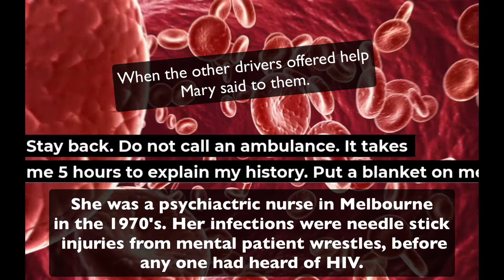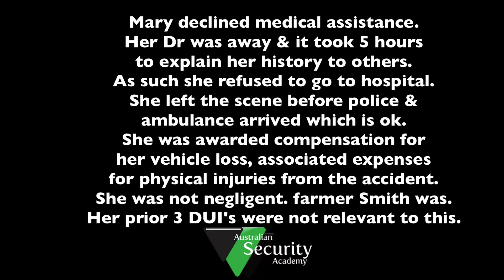Private Investigator Australia Motor Vehicle Accident Investigation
Mary had three prior convictions for DUI. As a result of her Motor Vehicle Accident she was awarded compensation. See why in this short video. Each case turns on its facts.To establish what you watch here in 90 seconds, it took a three hour interview with the Claimant.